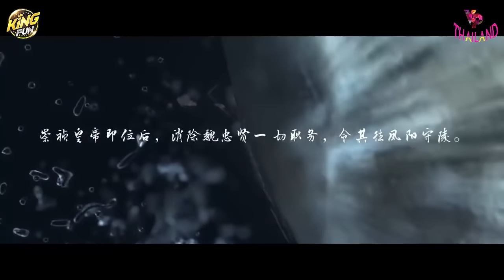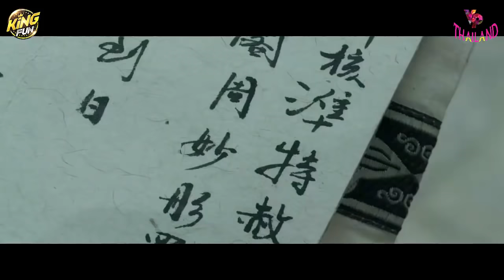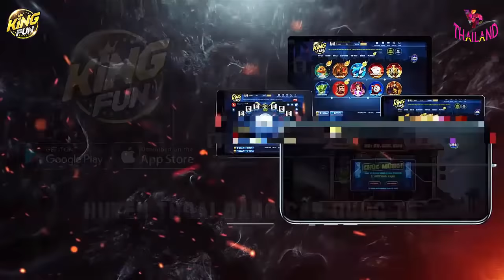นักฆ่าบอดี้การ์ด หนังใหม่ 2020 HD เต็มเรื่อง หนังแอ็คชั่น หนังฝรั่ง หนังไซไฟ พากย์ไทย